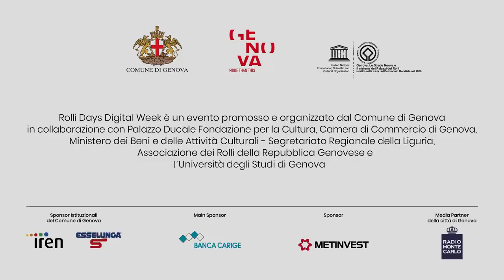Rolli Days Digital Week - Palazzo Ridolfo Maria e Gio Francesco I Brignole Sale (Rosso)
Palazzo Ridolfo Maria e Gio Francesco I Brignole Sale (Rosso)

“Dalle bombe del Re Sole agli affreschi del Piola”
Unico palazzo tutelato dall’UNESCO che non fece mai parte delle liste dei Rolli, Palazzo Rosso racconta storie uniche e affascinanti, attraverso i suoi affreschi, le sue collezioni e le sue stesse mura. Mura che, come per incanto, crollano al suolo nella finzione pittorica dell’estroso figlio di Domenico Piola, Paolo Gerolamo. Cosa lo spinse ad affrescare in maniera così bizzarra la loggia del palazzo dei Brignole Sale? Bombe, vere. E reali rovine. Quelle della città massacrata dalla flotta del Re Sole, nel 1684.